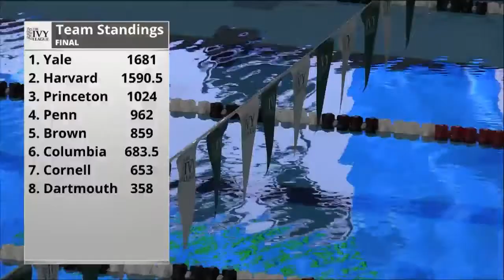Yale's Jim Henry Interviewed at Ivy League Championships